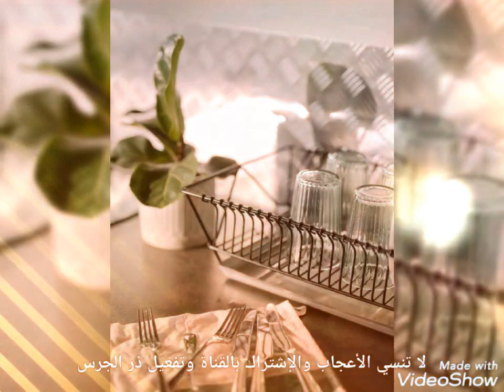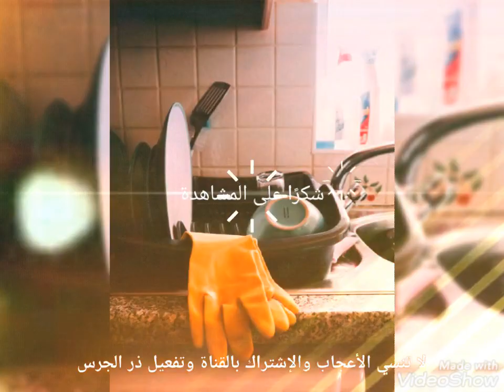علاج الكسل والشعور الدائم بالتعب والإرهاق والخمول .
اتحدث فى هذا المقطع عن مشكلة الكسل وما يصاحبها من خمول وشعور دائم بالإرهاق ونصائح من القرآن والسنة لعلاج هذه الحاله الشيطانية وكيف نستعيد نشاطنا وحيوتنا بأشياء بسيطة جدا .